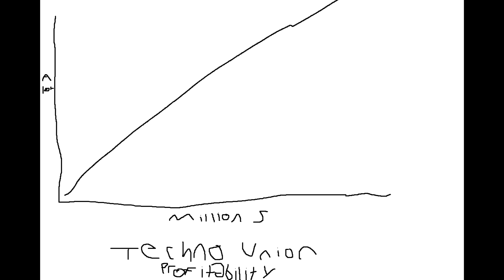Wat Tambor Checks His Profit Margins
HD upload of the joke video I made for the SWGL discord server

video written and performed by Basil Bonehead